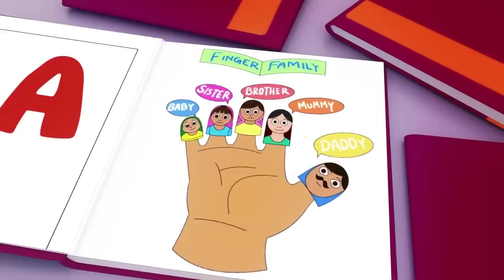Wheels on the Bus - Baby songs - Nursery Rhymes & Kids Songs